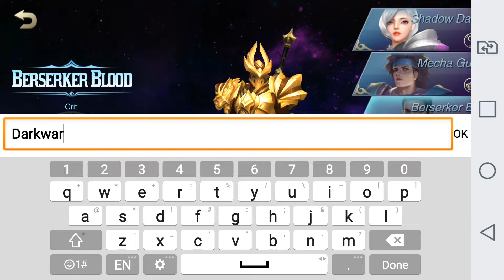Runes of Dragon Official Release gameplay: First Impression - Amazing Open World MMORPG!